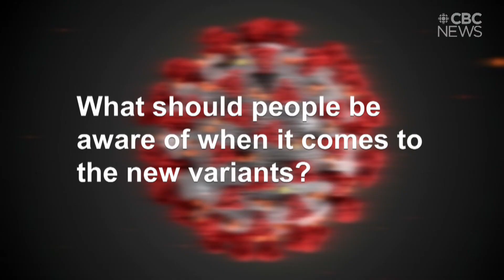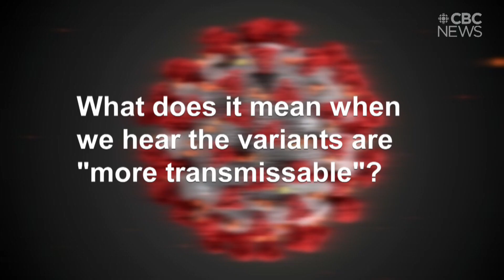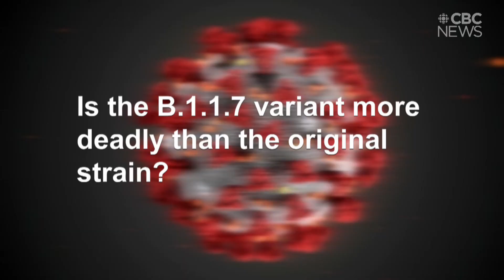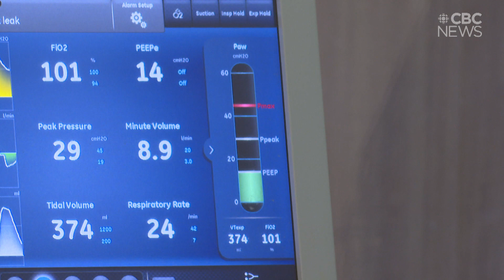5 things you need to know about the coronavirus variant found in Saskatchewan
VIDO-InterVac Virologist Jason Kindrachuk walks us through what you need to know about the COVID-19 variants